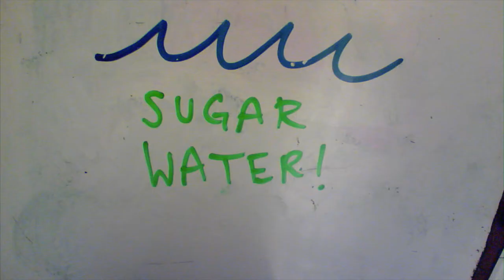Glucose Dissolving in Water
This depicts glucose dissolving in water. Thanks to Andrew and Rain.